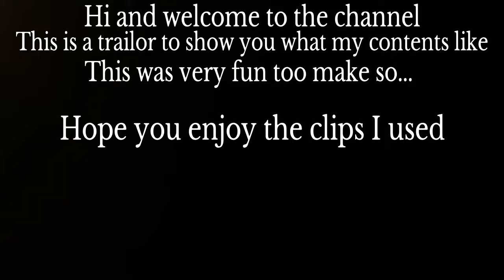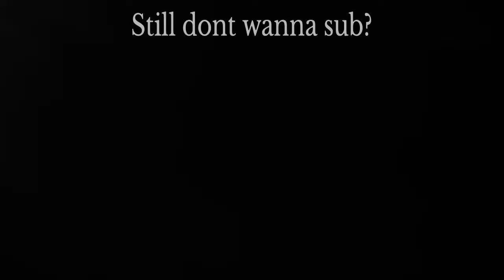Welcome To UnMuteGaming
this is a video that is to represent my channel and what goes on here.
hope you stay and enjoy the content while you're at it